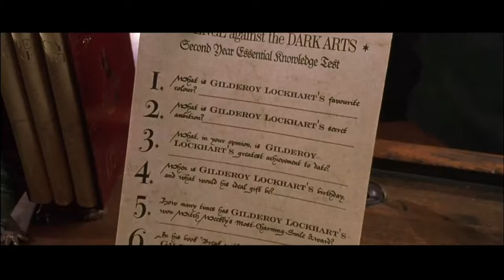Lockhart Classroom - Harry Potter and the Chamber of Secrets